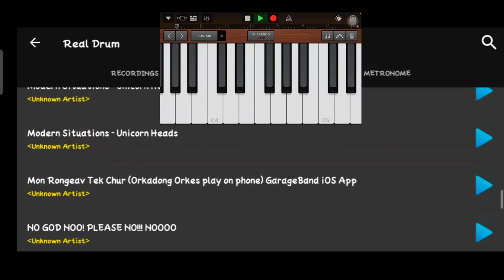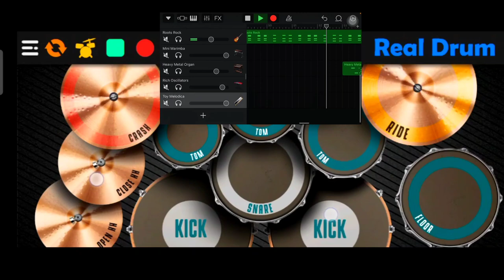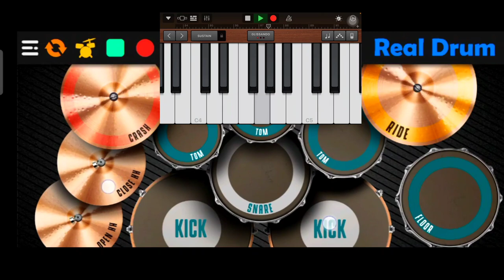Mon Rongeav Tek Chur , Play real drum With Org And mix ,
play mix org by Mr NY Officical 👇

FOLLOW ME FOR PAGE👇
ជួយ like page ម្នាក់មួយផង👇

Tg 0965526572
Fb vy Love zin